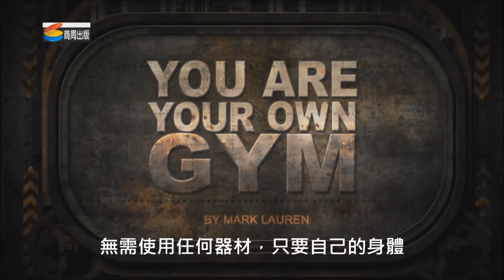【只限 7 / 8 兩日】美國隊長都在練的重訓聖經特惠 (最高 5 折)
健身、減肥、訓練肌耐力！
優惠至 2016年 3 月 8 日止，破盤價雙書 396 元 (最高 5 折)
美國隊長都在練的徒手重訓聖經，《你的身體就是最好的健身房》介紹